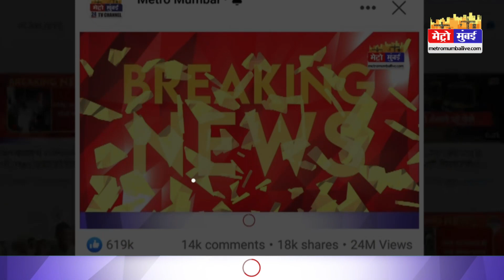फ़िल्म 'लाल सिंह चड्ढा' को लेकर मचे बवाल पर अन्नू कपूर का बड़ा बयान, 'मैं तो फ़िल्म ही नहीं देखता'